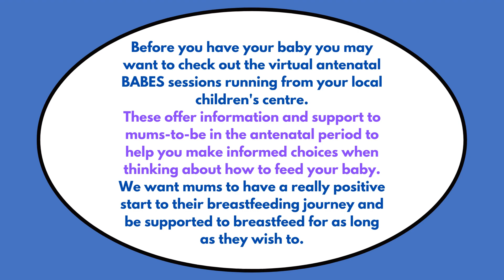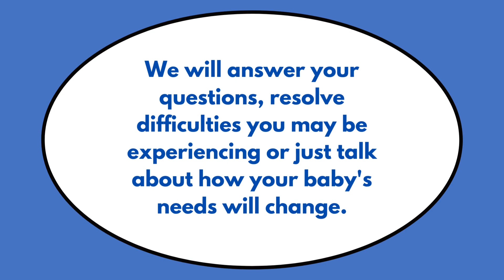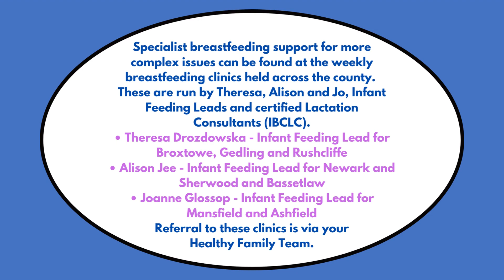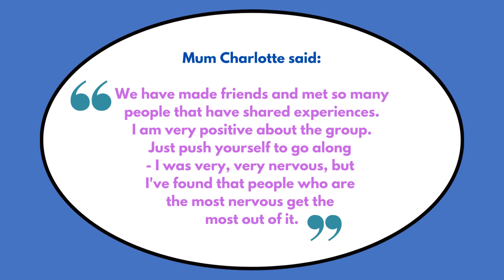BABES breastfeeding group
We visited Manton Children's Centre in Worksop to talk to organisers and users of the BABES breastfeeding support group about what benefits the group can offer new mums.
For more information about breastfeeding and infant feeding support in Nottinghamshire